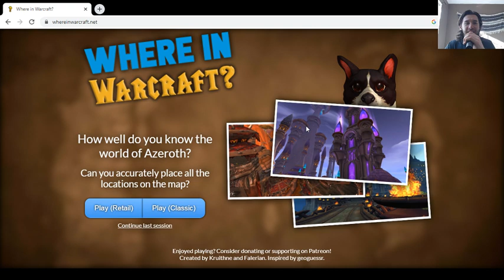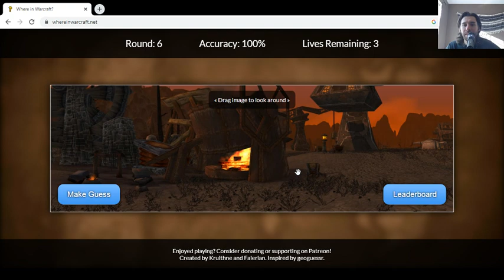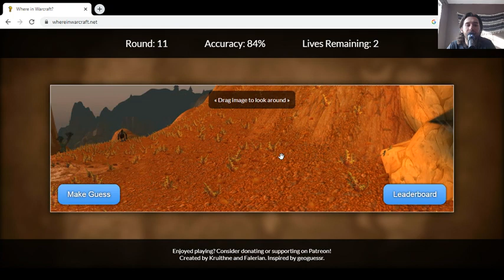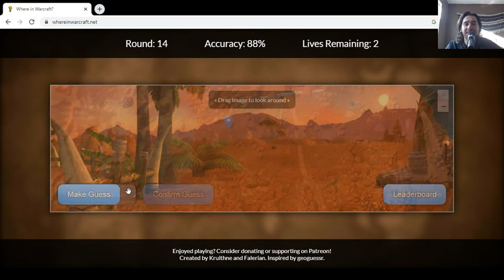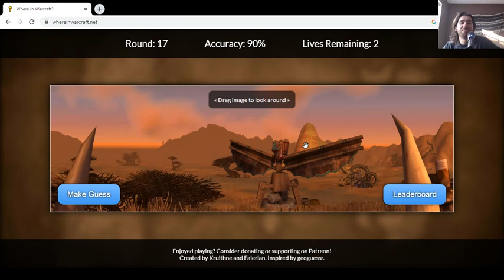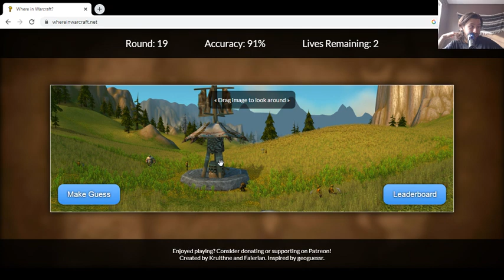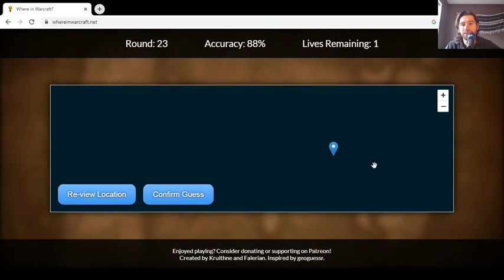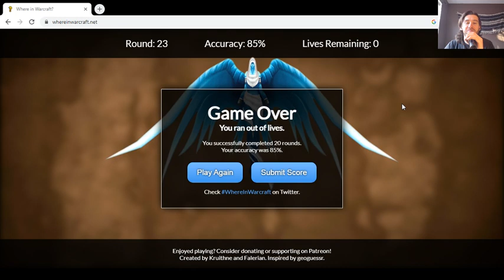World of Warcraft Classic Geo guesser!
Honestly preety proud of my self with how many i got LOL